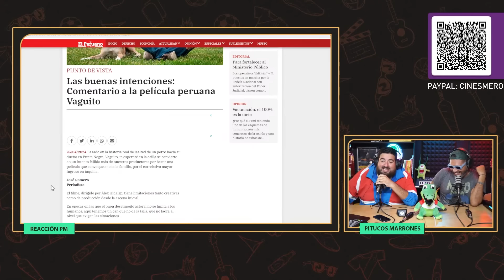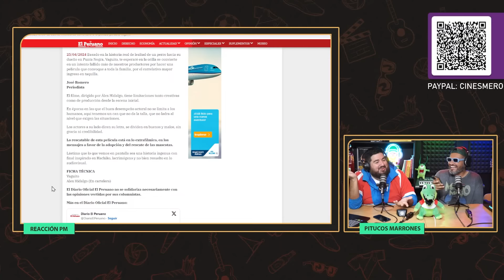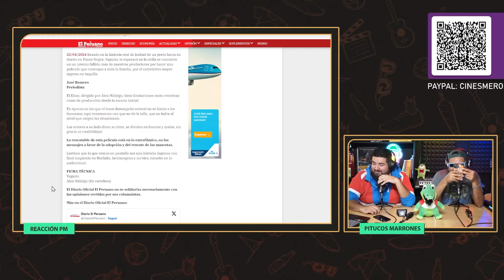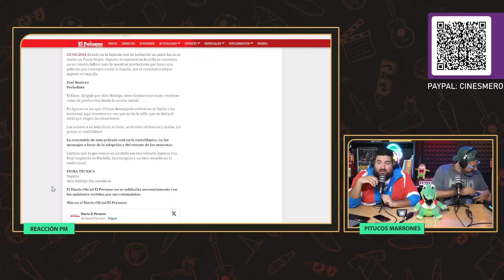CRITICO DE CINE ANIQUILA LA ACTUACIÓN DEL PERRO VAGUITO EN SU PELÍCULA